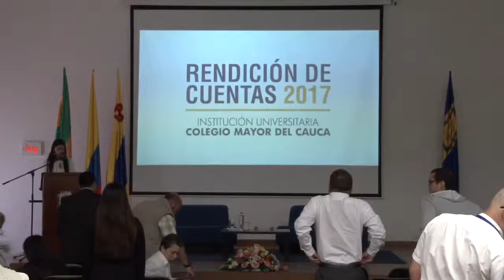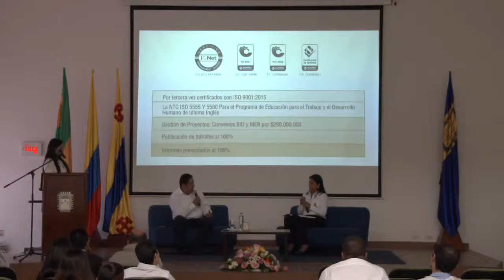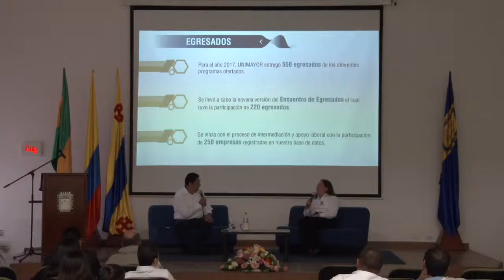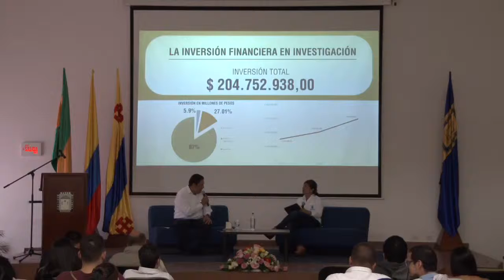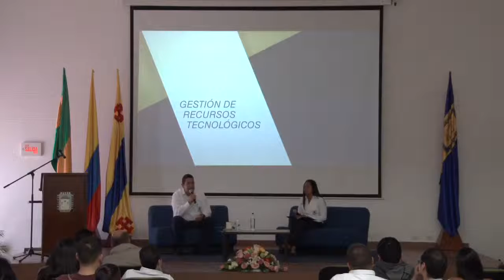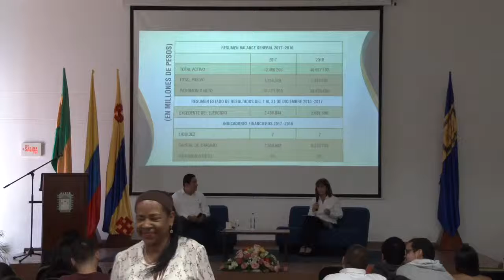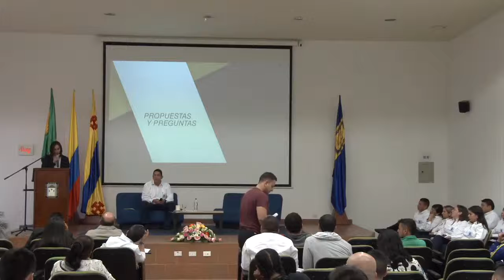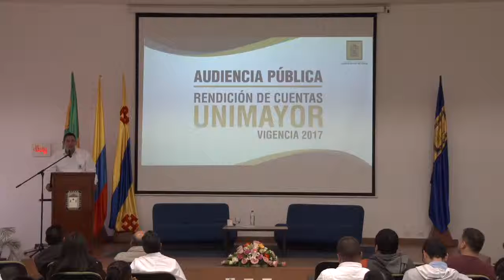Rendición de Cuentas UNIMAYOR Vigencia 2017.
Bajo los principios de Eficacia, Eficiencia y Transparencia, nos complace invitarlos a la Audiencia Pública de Rendición de Cuentas UNIMAYOR Vigencia 2017.
Más información: goo.gl/54fwN5